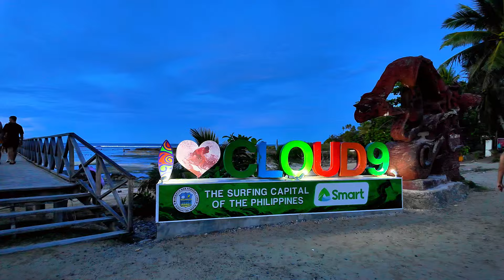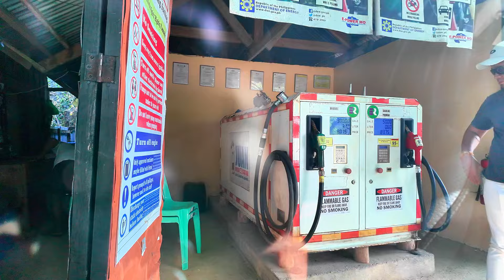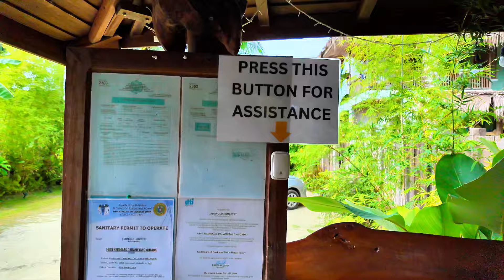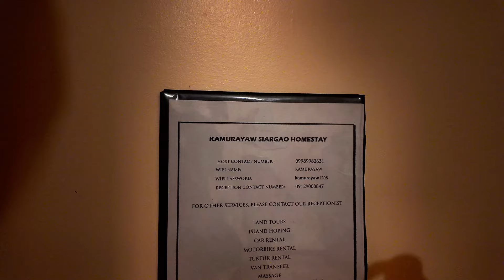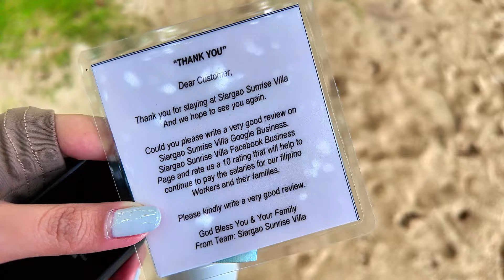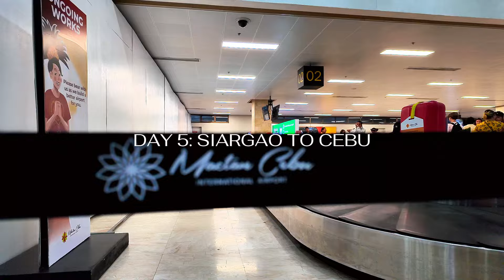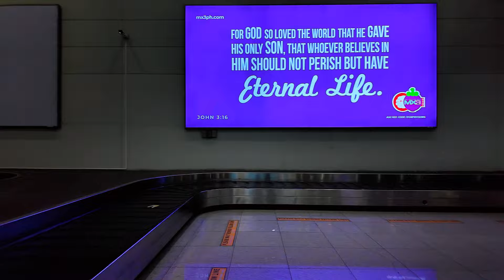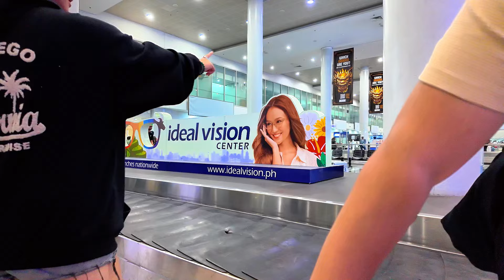Day 1-5 Siargao trip | Vianie